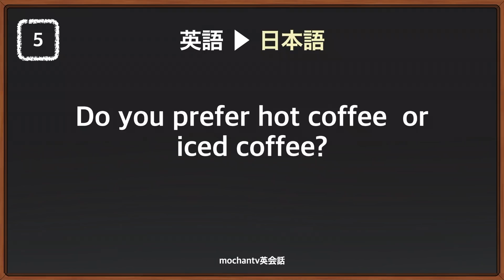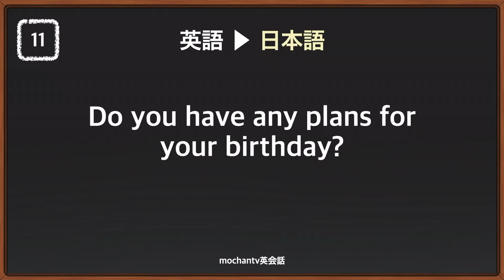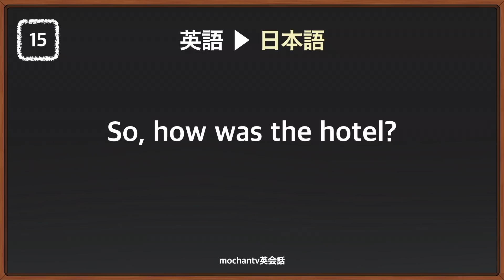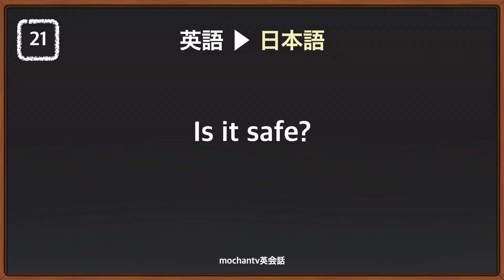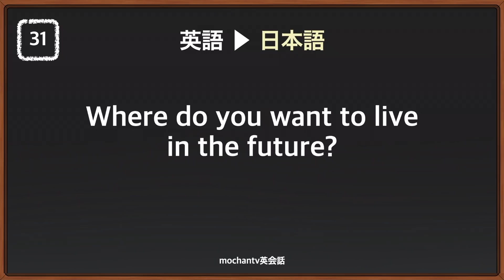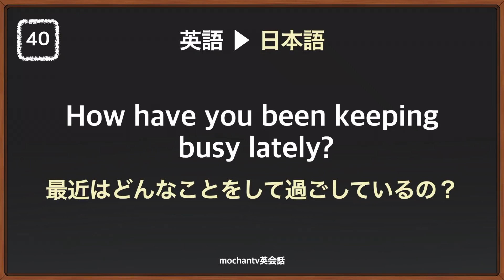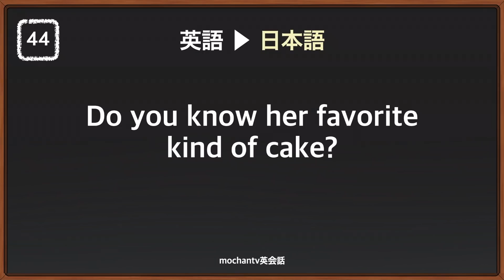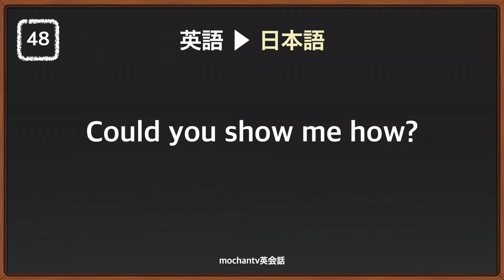【聞き流し学習】英語の質問フレーズ４８選【ほぼ中学英語なのにバンバン通じる！】【英和】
初心者の方が楽しく会話の練習ができる学習方法！
⭐️３ステップ英会話⭐️
【英語で短い会話がペラペラ喋れる練習】▼
今回のレッスンが役に立ったと思う方はぜひ、『いいね』お願います。
今後このチャンネルのレッスンを活用して英語学習されたい方はメンバーになって頂き
サポートして頂けたら嬉しいです！

新しくmochantv英会話のtwitterを開設しました。

日本語音声：mochan　日本人
英語音声：Neil カナダ人
英語音声：Rashad アメリカ人
日常会話最初に覚える８フレーズを含むシンプルに伝えるフレーズを身につけたい方へ

英語の力試し　簡単なのにぐんぐん会話力が上がる！　英語で質問する　英語の学習　リピート、英語リピート練習、英語がペラペラ喋れる、英語ネイティブの発音　完璧に真似をする​、英語ランダムリピート練習​、い 英語リピート練習​、英語をスラスラ喋る​！、mochantv​、初心者英​